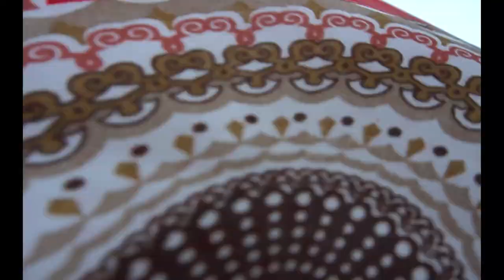Mrs. Province of Pampanga Chona Chuy Darm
Pampanga is located in the central part of Region III. It is bounded on the north of Tarlac and Nueva Ecija, on the east by Bulacan, southwest by Bataan and west by Zambales. It’s terrain is relatively flat with only one distinct mountain, Mount Arayat.

Its land area is 2,180.68 sq. kms. Its terrain is relatively flat with only one distinct mountain, the Mt. Arayat. Among its municipalities, Porac has the largest land area with 343 sq. km.; Can­daba comes next with 208.7 sq. km.; Lubao is the third largest with 155.77 sq. km.

Pampanga was founded by the Spanish conquistador, Martín de Goiti, in 1571. The name was derived from the native Kapampangan words “pangpang ilog” meaning “riverside” where the early Malayan settlements were concentrated along the Rio Grande de la Pampanga. Kapampangan men are known for their gallantry and leadership while Kapampangan women are famous for their beauty and skill in culinary arts. Pampanga, one of the richest provinces in the Philippines, was re-organized as a province by the Spaniards on December 11, 1571. For governmental control and taxation purposes, the Spanish authorities subdivided Pampanga into towns (pueblos), which were further subdivided into districts (barrios) and in some cases, into royal and private estates (encomiendas). Ancient Pampanga’s territorial area used to include portions of the provinces of Bataan, Bulacan, Nueva Ecija, Pangasinan, Tarlac, and Zambales in the big Island of Luzon of the Philippine Archipelago.

Festivals and Attractions
Giant Lantern Festival
Philippine International Hot Air Balloon Fiesta
Ibon-Ebon Festival
San Pedro Cutud Lenten Rites
Sampaguita Festival
Aldo Ning Amanung Siswan
Duman Festival
Sisig Festival
Aldo Ning Kapampangan
Lubenas, Sinukwan Festival

Clark Freeport Zone
Betis Church
San Guillermo Parish Church
Nabuklod Adventure Park
Angeles City Heritage District